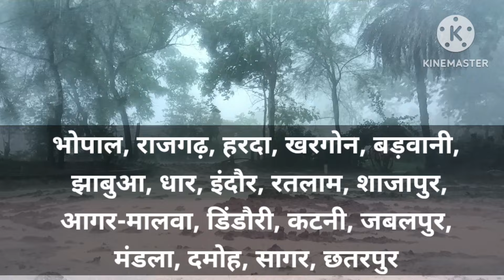मौसम की जानकारी | मध्यप्रदेश मे बारिश बरपा रही कहर |मौसम विभाग ने इन 31 जिलों के लिए जारी किया अलर्ट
नमस्कार किसान भाइयों आज हम इस वीडियो में आपको बताने जा रहे हैं मध्य प्रदेश का कैसा रहेगा मौसम मौसम के बारे में जानकारी|

उधर विदिशा में 2 घंटे लगातार बारिश होने से तबाही का मंजर नजर आया.. जिले की सड़कें और दुकानें पानी से लबालब हो गई है|